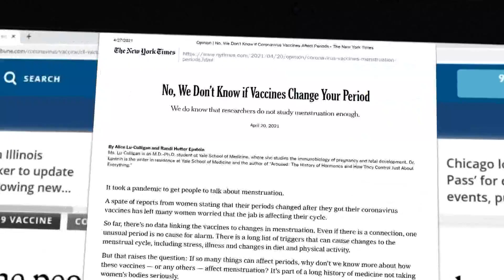VERIFY: Did your menstrual cycle change after the COVID-19 vaccine? Here’s what doctors have to say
A lot of women have said their menstrual cycle changed after receiving the COVID-19 vaccine, but is there actually any relationship between the two?

To verify and answer the burgeoning question, we consulted with Dr. Lora Shahine, an endocrinologist and fertility specialist who is also an associate professor at the University of Washington.